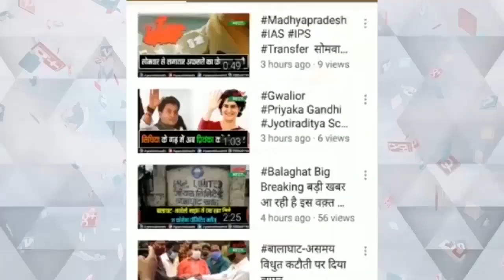भोपाल के जंबूरी मैदान में करणी सेना का आंदोलन#news